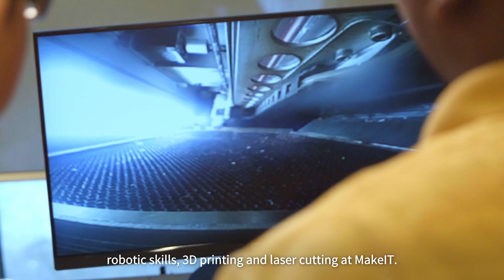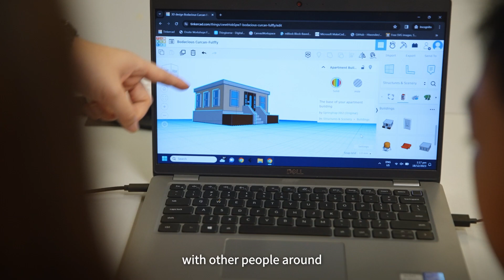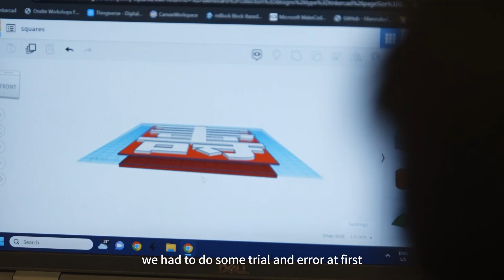Family Maker Moments With Mdm Ng And Rui Xian | Makers Next Door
In this Makers Next Door episode, meet Mdm Ng, a devoted mom who happened to chance upon MakeIT at Libraries and found herself intrigued by the possibilities.  💡

What began as a personal journey soon turned into a shared passion as she introduced her son, Rui Xian, to the wonders of digital fabrication.  🦾

Delving into 3D printing, sewing, and digital cutting, find out more on how their collaborative projects and shared enthusiasm brought them closer together in MakeIT at Libraries! 👩🏻‍👦🏻

Timestamps:
00:00 – Meet Mdm Ng and Rui Xian!
00:43 – When and how did you discover MakeIT at Libraries?
01:06 – What is the community like at MakeIT?
01:42 – What are some of the skills you have picked up at MakeIT?
02:19 – What challenges did you face in MakeIT?
02:58 – What’s in store for your upcoming MakeIT projects?
03:14 – Any advice to offer for those interested in MakeIT?
03:30 - Closing